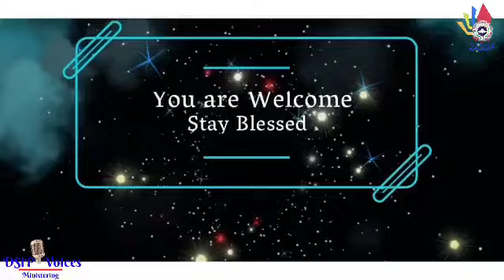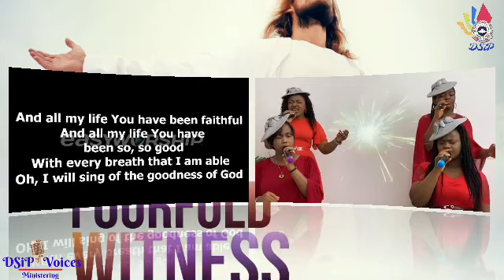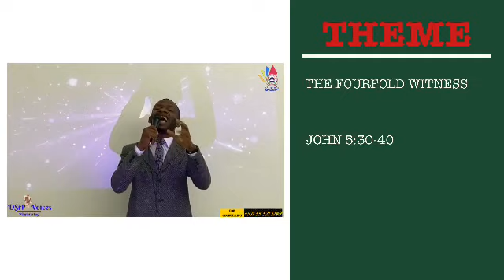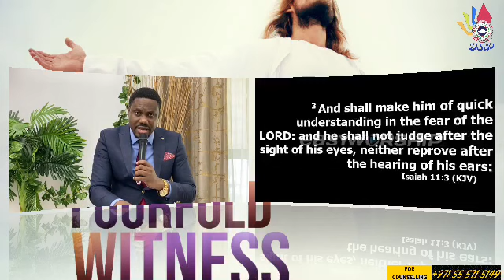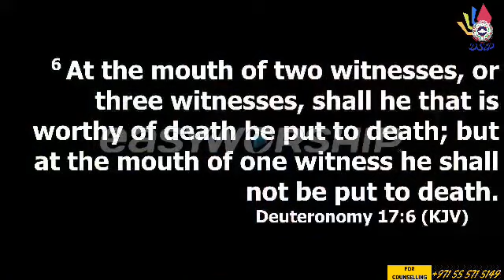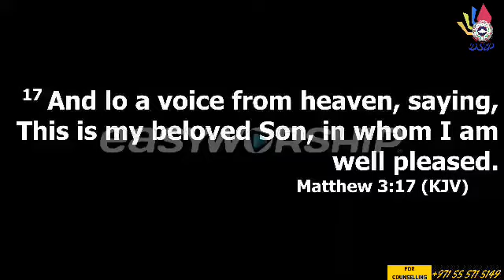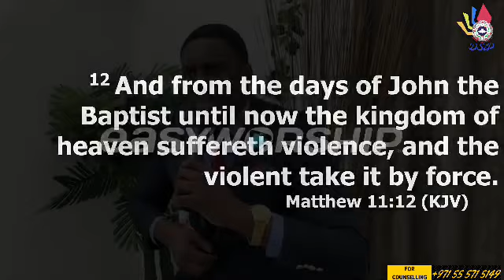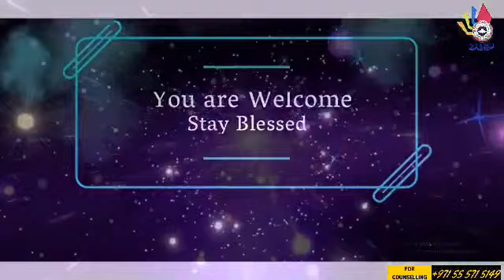The Fourfold Witness John 5:30-40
Rccg Dominion Sanctuary International Parish, Al Nahda Sharjah UAE